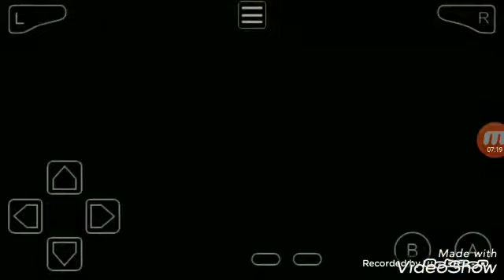pokemon fire red episodio 7 i 8 i9